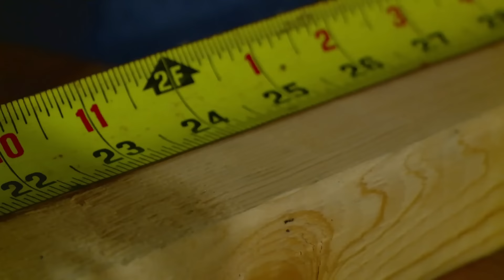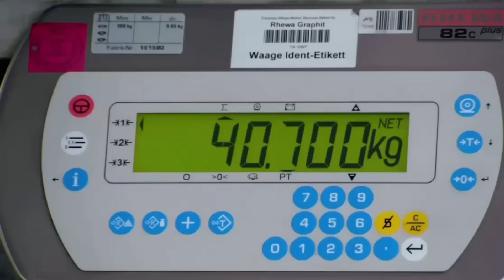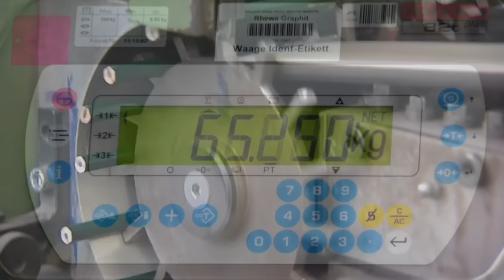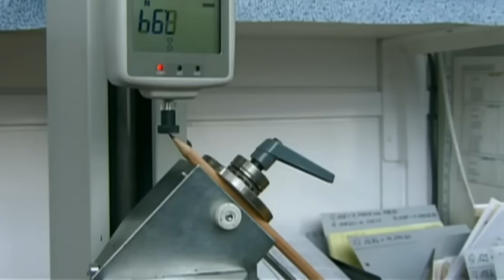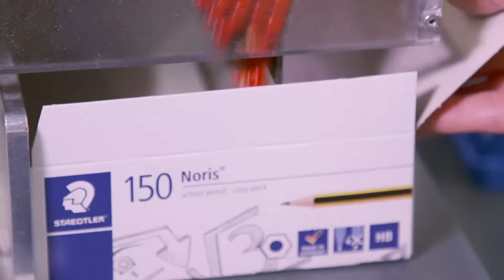COMO se HACEN los LÁPICES de COLORES FABER CASTELL✏️| Como se HACEN los LÁPICES de GRAFITO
✏️Descubre COMO se HACEN los LÁPICES de COLORES. En este vídeo descubriremos cómo meten la mina dentro del lápiz y como se hacen los lápices de grafito FABER CASTELL.